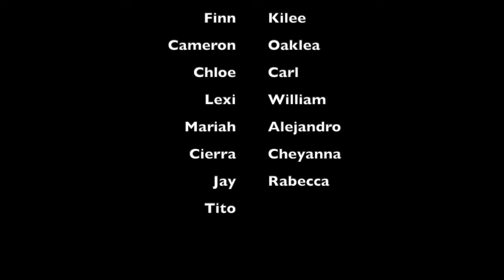The Springfield Middle School Choirs Present: Weave Me A Poem